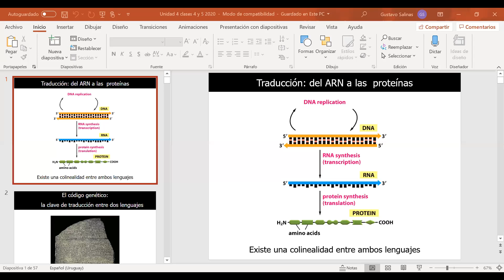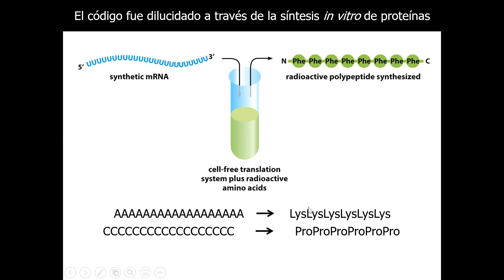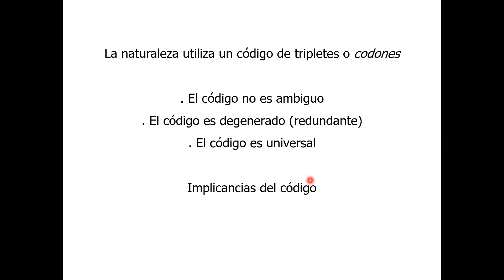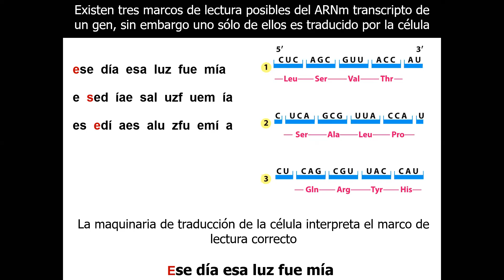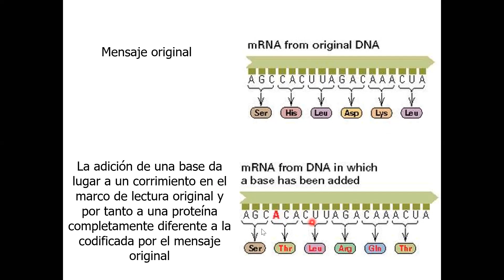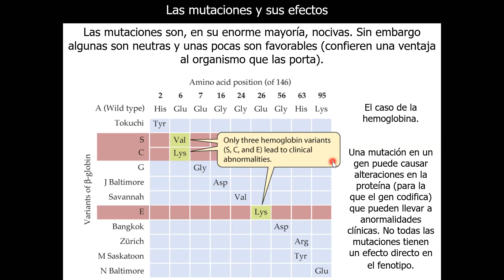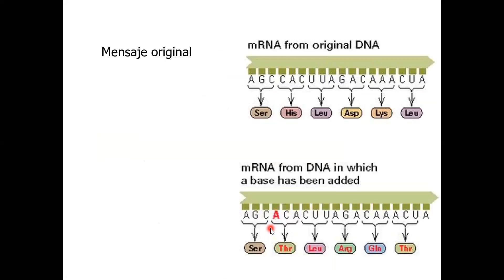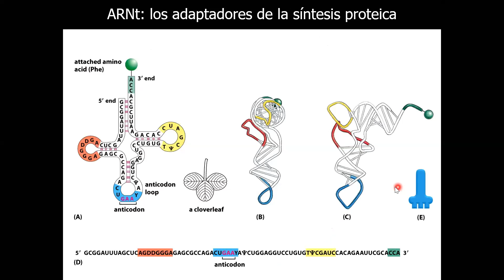ICB 1 Unidad 4 Clase 4